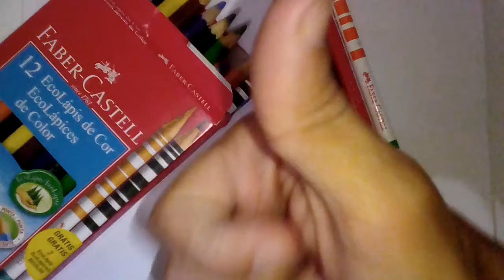Minha versão de um Cogumelo, estilo; cogumelo do Super Mario Broz